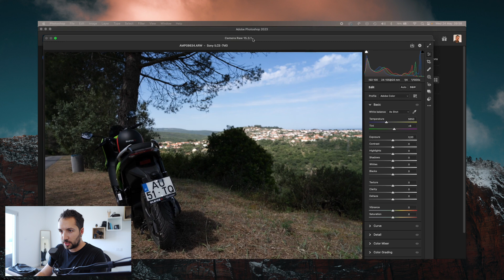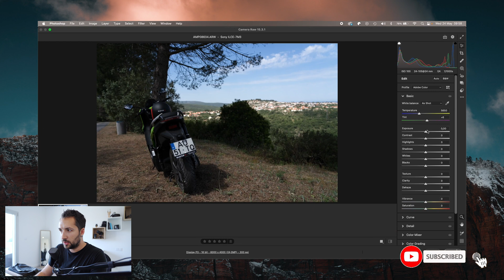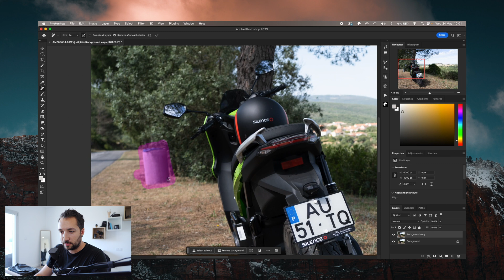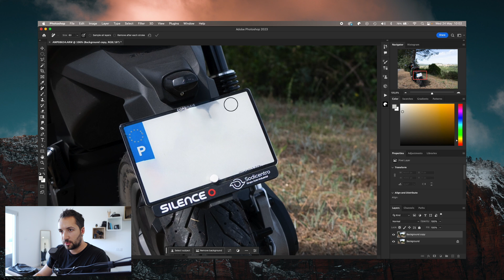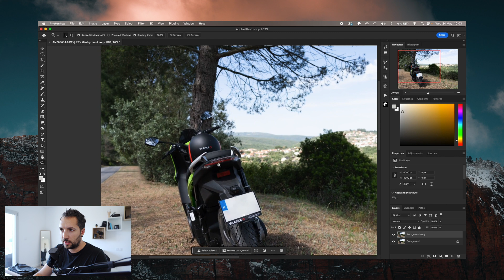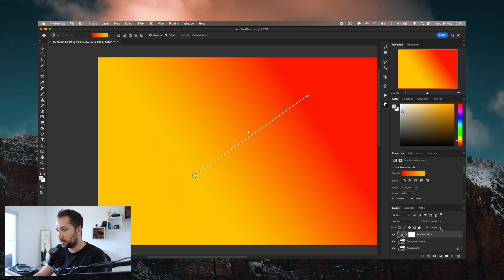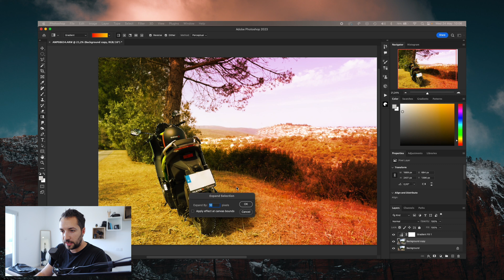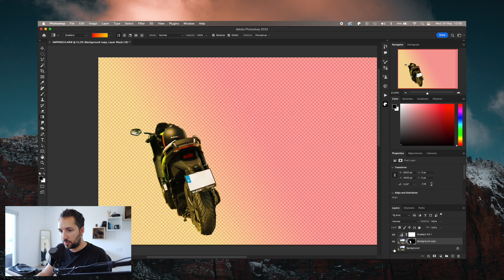Novidades @Photoshop . Maio 2023.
Neste vídeo falo-vos um pouco e demonstro-vos como utilizar a nova ferramenta de remover elementos de fotografias, e o sistema melhorado de Gradients. Vale bem o upgrade ao Photoshop... Lets go!

Pedro Thomaz